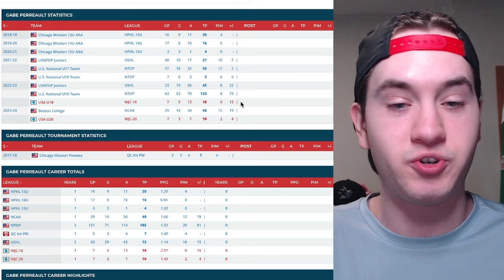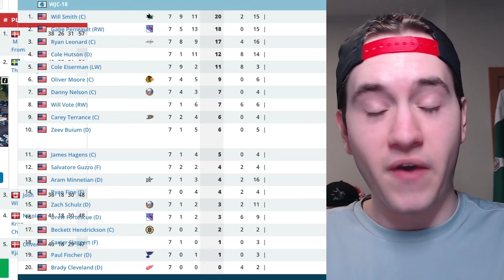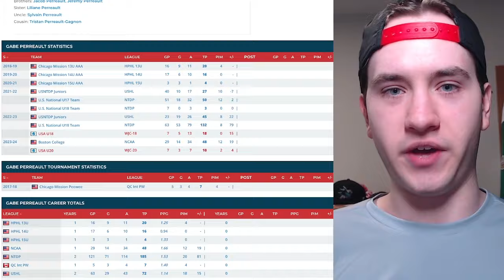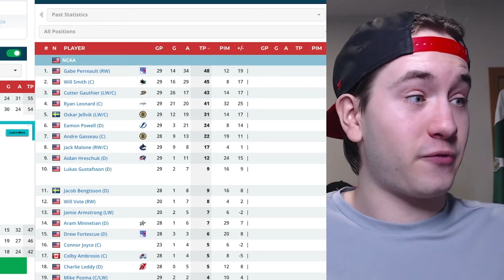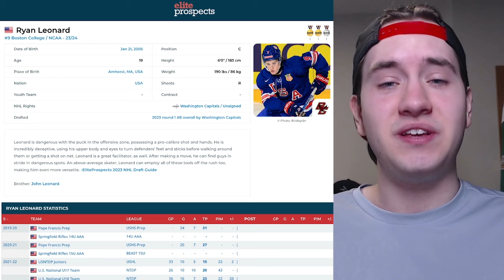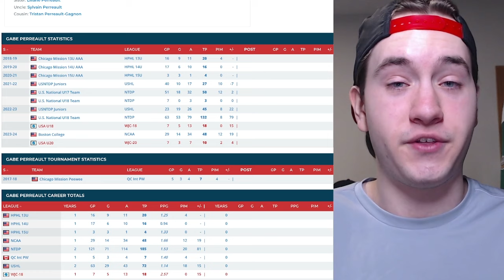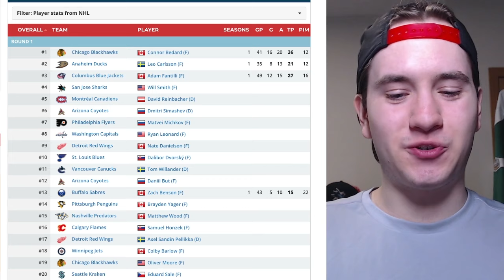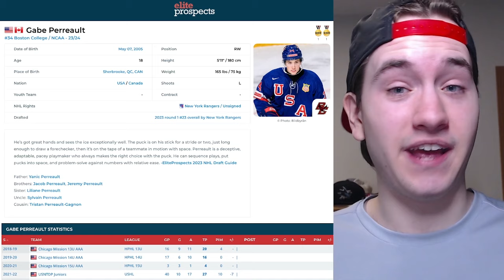GABE PERREAULT IS LOOKING LIKE A DRAFT STEAL… (2023 NHL Draft New York Rangers Prospects)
Make DAILY NHL picks with Sleeper Fantasy and use my code GRAV to get up to $500 on your first deposit

The New York Rangers made a SPLASH at the 2023 NHL Entry Draft taking Gabe Perreault 23rd Overall, and he is quickly becoming one of the BIGGEST STEALS of the draft...

His DOMINANCE at Boston College and the World Juniors paints a pretty picture for his future with NYR, and how he's becoming one of the best prospects in hockey.

But just HOW good is Gabe Perreault? How good will he be with the Rangers? And where could he go in a re-draft in 2023 when it's all said and done? Let's find out!

(Gabe Perreault Highlights / Gabe Perreault Draft Interview / New York Rangers Prospects / 2023-24 New York Rangers Highlights / New York Rangers Trade Rumors / / New York Rangers Draft Highlights / New York Rangers Trade Deadline 2024 / New York Rangers News Today 2024 / NHL News Today 2024 / New York Rangers Trade Rumors / 2024 NHL Trade Deadline New York Rangers Targets / Elias Lindholm Trade / Elias Lindholm Highlights / Andrei Kuzmenko Highlights / Sean Monahan Trade Rumors / New York Rangers Stadium Series Highlights / Mika Zibanejad / Chris Kreider / Alexis Lafreniere / K'Andre Miller / Adam Fox / Jacob Trouba / Vincent Trocheck / Artemi Panarin / Kaapo Kakko Trade Rumors / NHL Trade Deadline 2024 / National Hockey League News 2024 / 2023 NHL Draft Re-Draft / Connor Bedard / Adam Fantilli / Leo Carlsson / Will Smith / David Reinbacher / Matvei Michkov / Zach Benson / Ryan Leonard / Cutter Gauthier / Lane Hutson / Macklin Celebrini / Brennan Othmann)

Danny Palladini
Matthew Dube
Craig Skiff
Hockey Highlights
James Amodei
Ken Connelly
Rob Monkey
Nicolas Lefebvre
phillip bridgeman
Michel Richer
Icelantel
sugardaddyjesse
Alex Levesque
Keith Zielinski
Hockey,arcade and coins!!!
mike martinez
Lachlan Hall